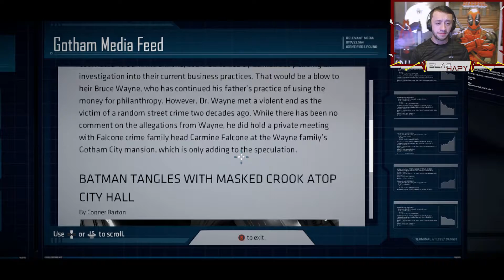ROASTED MERCENARY | Batman A Telltale Series #4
"I COME IN PEACE!! | No Man's Sky #1"

The Bat is back this time told under a very different light and with more story...Ever heard of Telltale? Maybe The Walking Dead? Yes?...Then add swearing, blood and the real Gotham City told as is should, then you'll love this!